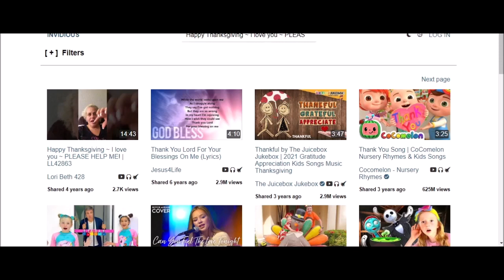Reacting to 24/11/17 Happy Thanksgiving ~ I love you ~ PLEASE HELP ME!